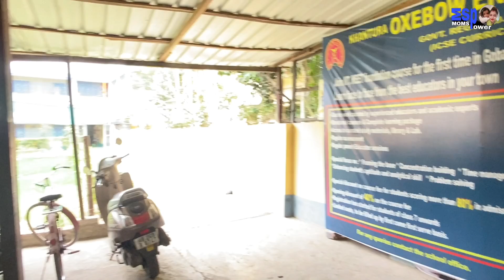মেয়ে বাবা মিলে কি যে জালায় তবে পদ্ম ফুল গাছ আনলো🤗